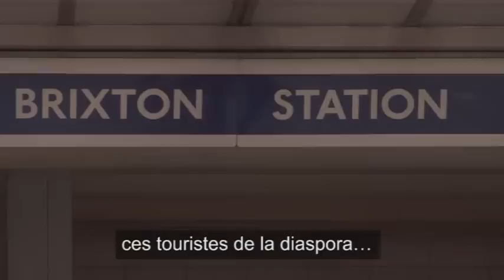FORWARD HOME PROMO- French Subtitled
Shot in 9 countries, Producer-Director Lisa Wickham, Director of Photography, Sheldon Felix, Executive Producer, Dr. Keith Nurse. Forward Home is a 50-minute documentary revealing the economic power of the Caribbean Diaspora, living in global cities and their significance to their homelands as travelers and entrepreneurs. This is the PROMO.

French Subtitled